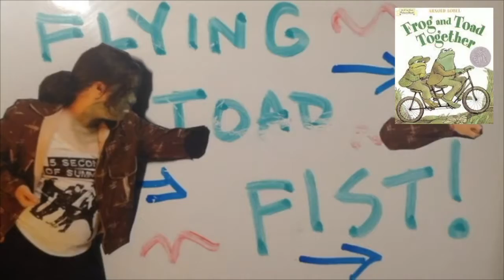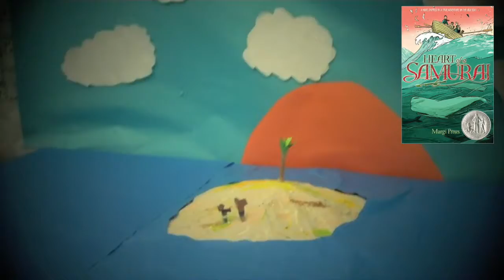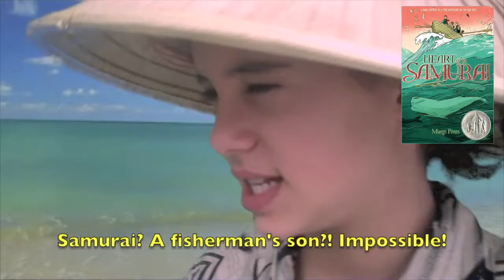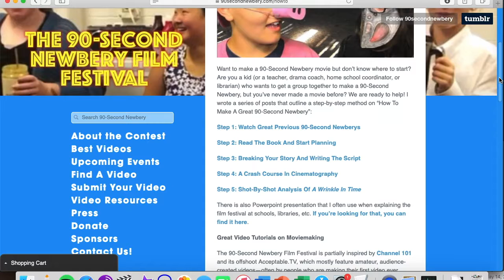It's the SAN ANTONIO 90-Second Newbery Film Festival for 2020!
The 90-Second Newbery Film Festival is coming to the Witte Museum in San Antonio on February 15, 2020! Submit your movie by January 10, 2020.